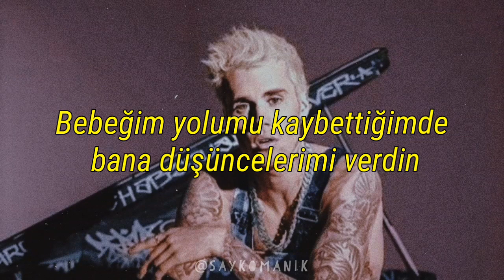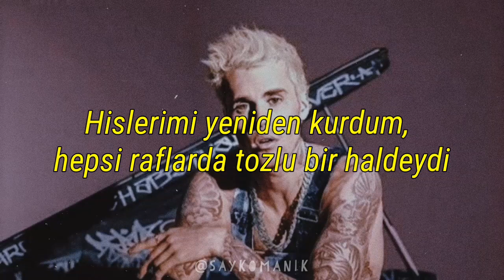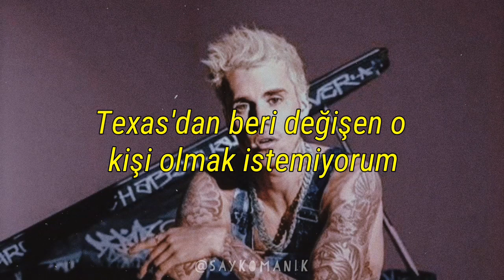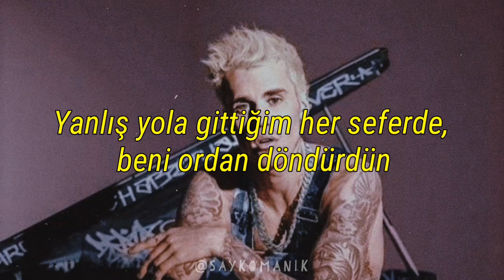Justin Bieber feat. Post Malone & Clever - Forever (Türkçe Çeviri)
Note:
If you have an issue with any video etc. on this channel, please message me on Youtube, social media, or just comment and I will solve the issues/take the down.Thank you.

Bir sonraki çeviride görüşmek üzere.